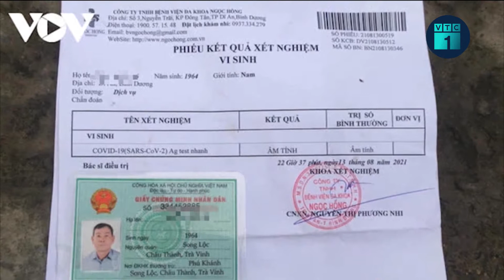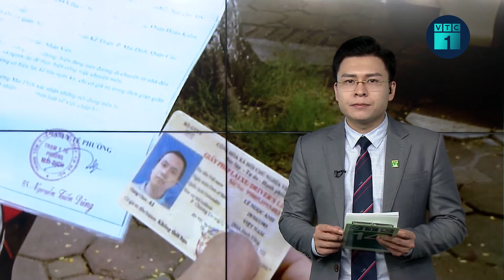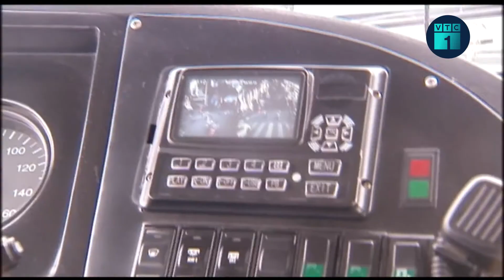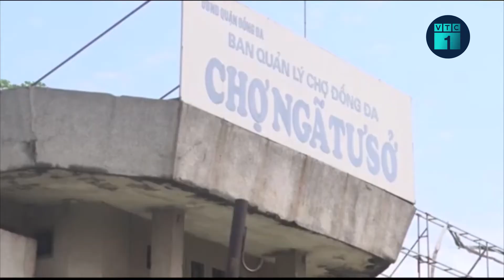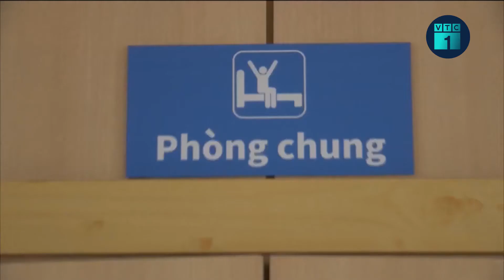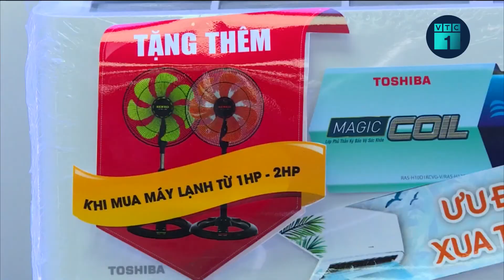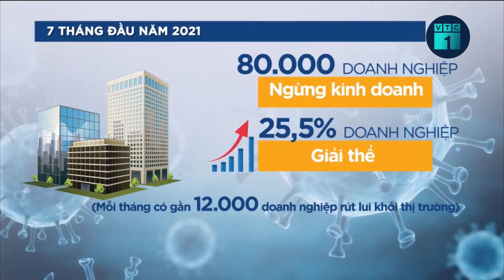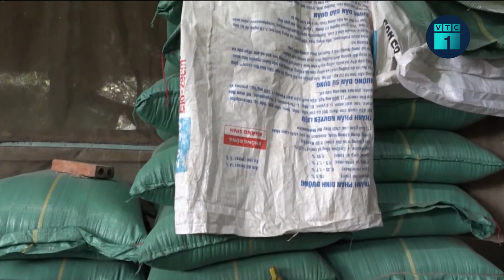Tin tức thời sự 24h: Bị đình chỉ công tác vì ký “giấy đi đường” không hợp lệ | VTC1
VTC1 | Tin tức thời sự 24h: Bị đình chỉ công tác vì ký “giấy đi đường” không hợp lệ: Hai Phó chủ tịch xã ở huyện Cẩm Xuyên (Hà Tĩnh) bị tạm đình chỉ công tác do ký giấy xác nhận để người dân từ vùng thực hiện chỉ thị 16 có thể về địa phương.